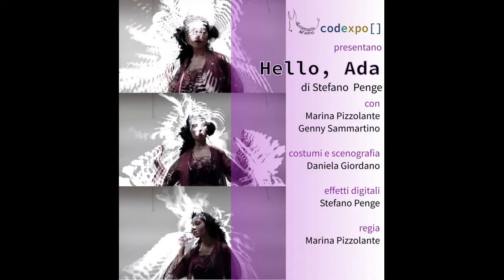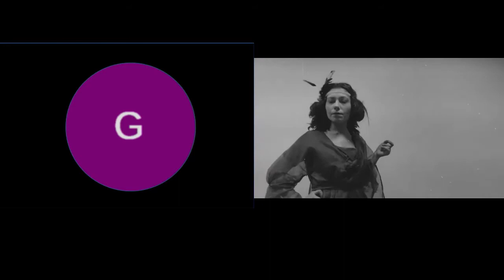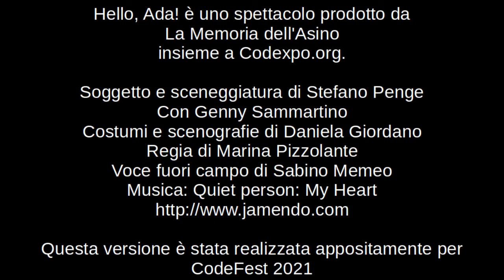Hello, Ada!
Un'intervista impossibile con Ada Byron, il primo essere umano ad aver scritto e pubblicato un codice sorgente, prima che esistessero i computer. Con Genny Sammartino, Regia di Marina Pizzolante, costumi di Daniela Giordano della compagnia Memoria dell'Asino. Soggetto e sceneggiatura di Stefano Penge.
Giovanna si occupa di comunicazione in un'azienda ICT. E' la sera del 7 marzo e riceve dal suo capo l'incarico di scrivere qualcosa su Ada Byron entro la mattina dopo. E' disperata e senza idee, quando...

Questa versione digitale dello spettacolo teatrale è stata realizzata per CodeFest 2021. Precede lo spettacolo una breve intervista con la regista.